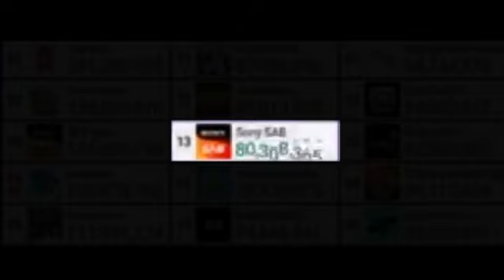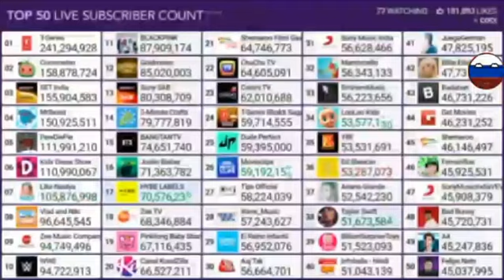MrBeast, SET India, Blackpink, Sony SAB and Dude Perfect (Lost Subs and Fast) (Read Description)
MrBeast Lost Fast

Secial Thanks